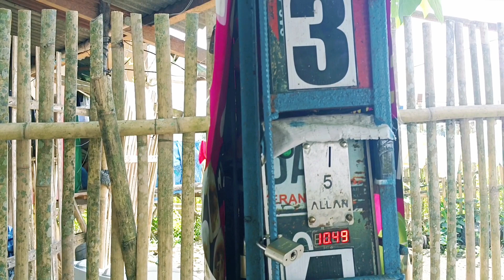KIOSKO FOOD PARK | LIGO MONA TAYO KASAMA MGA BARKADA ❤️